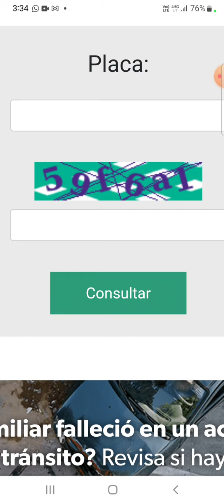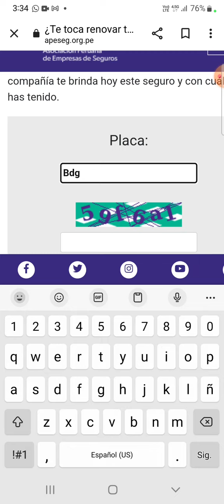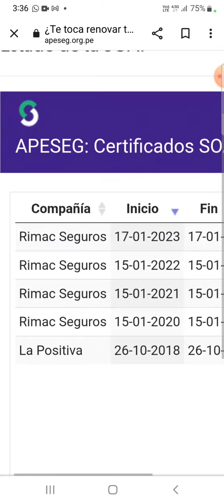COMO SABER SI MI SOAT ESTA VIGENTE?- Cell Power.- Afiliate 947136886 y 989001338...Rosario Granados